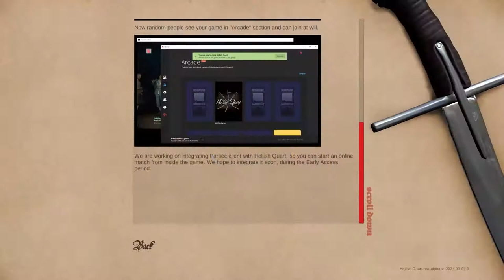STATE CHAMPS! Esports Show 3/13/21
"Best of" episode featuring our recent video game reviews!